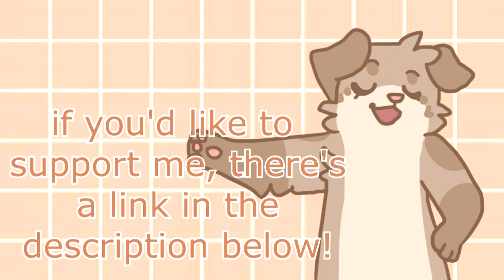blush ♥ meme (+ PATREON!!)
//I've high key wanted to make this meme for a long time but it didn't turn out that great